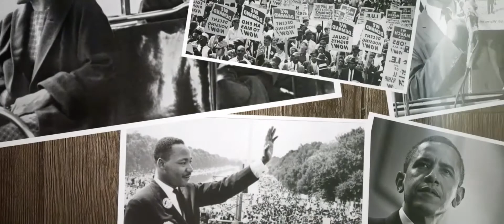April 28, 2020